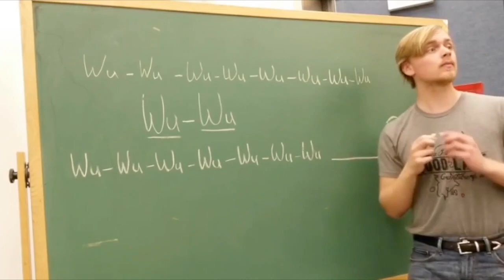東京恋慕 撲殺天使クビチョンパ distraction:version Ⅱ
誰も待ち望んでなかった第二弾です